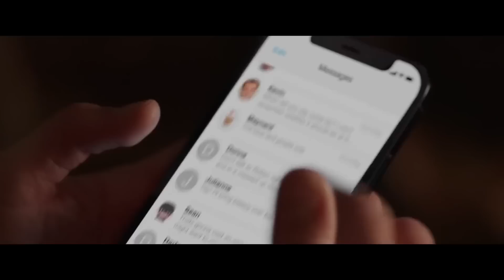She-Hulk - DisneyCember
Well, everybody has an opinion on this show, and so does Doug. Here are his thoughts on She-Hulk: Attorney at Law.

She-Hulk: Attorney at Law is an American television miniseries created by Jessica Gao for the streaming service Disney+, based on the Marvel Comics featuring the character She-Hulk. It is the eighth television series in the Marvel Cinematic Universe (MCU) produced by Marvel Studios, sharing continuity with the films of the franchise. It follows Jennifer Walters, a lawyer specializing in cases involving superhumans, who also becomes the green superhero She-Hulk. Gao serves as head writer with Kat Coiro leading the directing team. Tatiana Maslany stars as Jennifer Walters / She-Hulk, alongside Jameela Jamil, Ginger Gonzaga, Mark Ruffalo, Josh Segarra, Mark Linn-Baker, Tess Malis Kincaid, Tim Roth, Megan Thee Stallion, Benedict Wong, Renée Elise Goldsberry, Jon Bass, Rhys Coiro, Griffin Matthews, Patti Harrison, Steve Coulter, Charlie Cox, Brandon Stanley, and Drew Matthews.